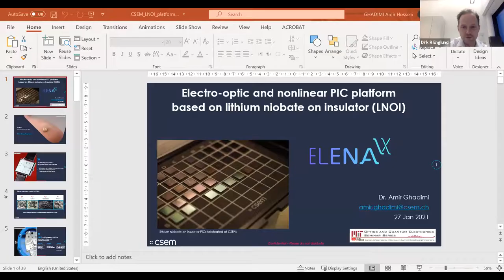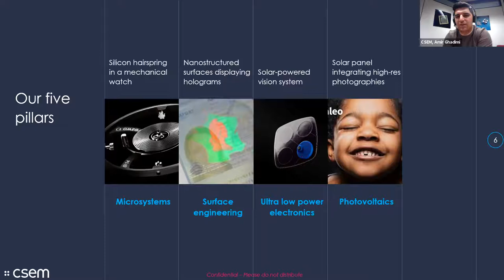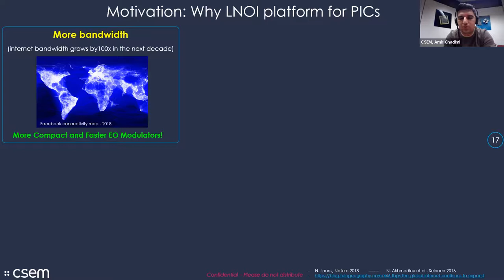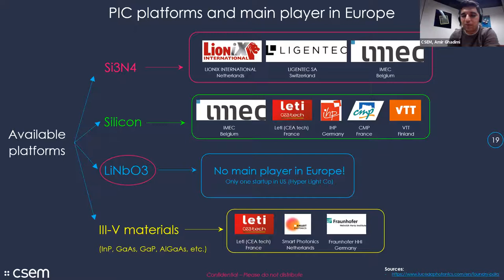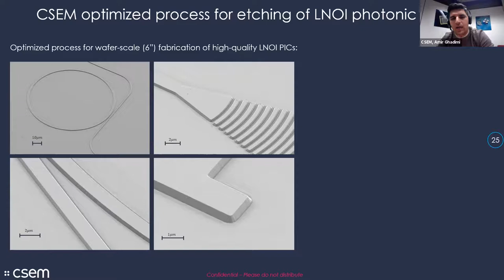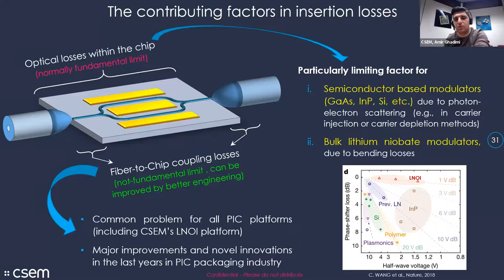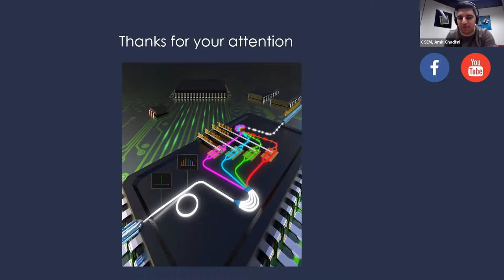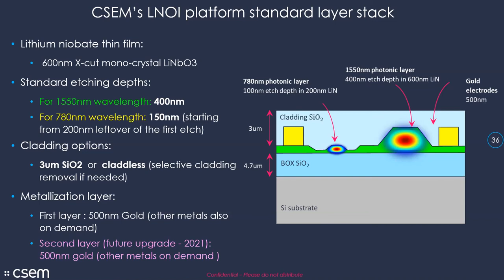Electro-optic and nonlinear photonic integrated circuit (PIC) platform based on lithium niobate...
Amir Ghadimi - Swiss Center for Electronics and Micro/nano technology (CSEM)

Electro-optic and nonlinear photonic integrated circuit (PIC) platform based on lithium niobate on insulator (LNOI)

Lithium niobate on insulator (LNOI) is one of the most promising emerging platforms for photonics integrated circuits (PICs) that comprises a unique set of interesting optical properties such as: a high electro-optic (EO) coefficient, high intrinsic 2nd and 3rd order nonlinearities, and a large transparency window (350 nm - 5500nm). Lithium niobate (LiN) has attracted a lot of attention since the 1970s, however, most of its industrial success has been limited to devices made from bulk LiN crystals in the form of free-space or fiber-coupled components using ion-implanted waveguides. Recent advancements in bonding of single crystal thin films of LiN onto silicon substrates (LNOI), opens a new avenue to explore the advantages of LiN in the context of PICs and to benefit from their miniaturization, cost reduction, scalable manufacturing and integration.
In the LNIO platform, waveguides are fabricated using reactive ion etching (RIE) in a LiN thin film which allows for significantly higher refractive index contrast () compared to traditional waveguides made by ion implantation technology in bulk crystals (). This allows to reduce the optical mode volume by more than ~100x. Such high confinement not only results in more efficient and faster modulators but also in significantly smaller bending radii and PIC footprints, which, ultimately enables designing complex PICs with tens of components in a millimeters-size chips. In an LNOI platform we can combine high performance active EO components such as modulators, phase shifters and tunable cavities with unique optical nonlinearities at a wide range of wavelengths to achieve truly novel functionalities and PIC designs that are beyond the capabilities of any PIC platform commercially available today.
In this talk I will present the recent progress at CSEM toward developing an EO and nonlinear PIC platform based on LNOI. We start by reviewing the advantages of LNOI platform for various application areas such as telecom, optical signal processing, programmable PICs, LiDAR, spectroscopy, quantum information processing, and nonlinear photonic. Then we will review how LNOI platform fits within the industrial PIC ecosystem and how it compares with other PIC platforms such as Si, SiN and InP. We then discuss the challenges in fabricating high quality photonics circuits in LNOI and will review CSEM’s recent results in design, fabrication, and testing of high quality LNOI photonic circuits. Next, we briefly review few successful example and experiments performed by CSEM or in collaboration with other groups in the areas of nonlinear photonics and quantum information processing. Finally, I will present the future perspectives of our LNOI platform including the process design kit (PDK) library and the means that interested parties can access our platform as a pre-commercial foundry service.